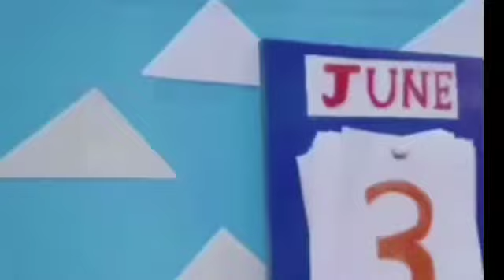My Official 2023 Easter Display Part 5 In The Daytime